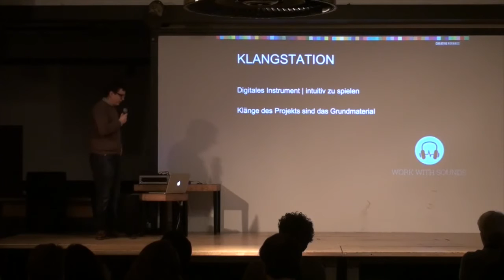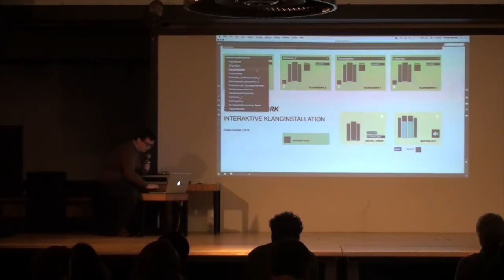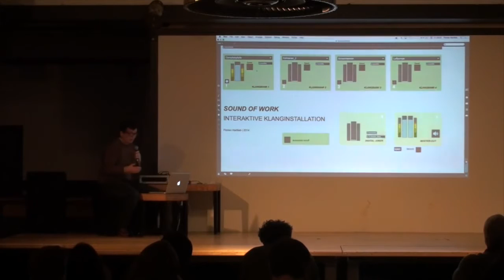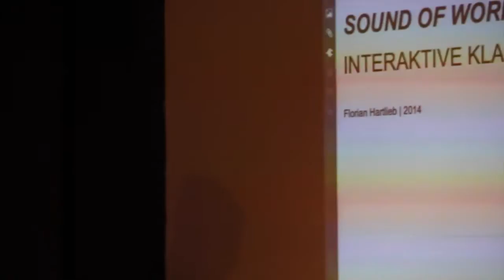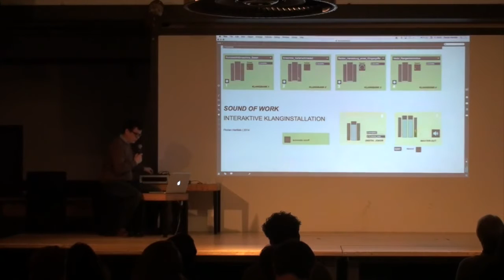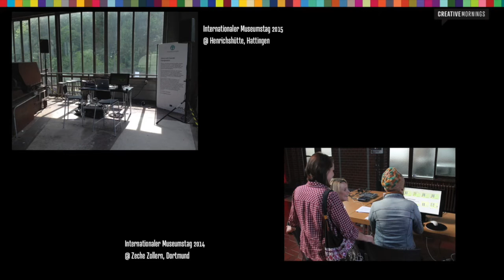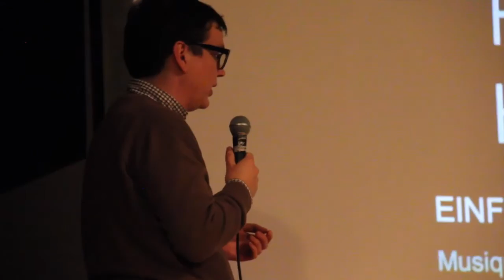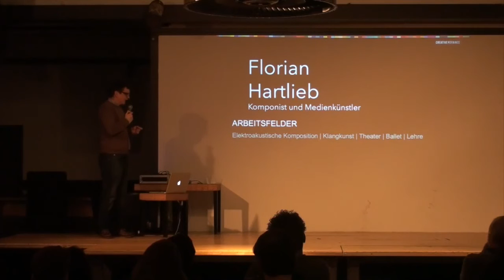Florian Hartlieb: "Wie klingt Arbeit?"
Florian Hartlieb spricht uber seine Klanginstallationen mit Klangen der Arbeit.

Florian Hartlieb at CreativeMornings Dusseldorf, November 2015. Free events like this one are hosted every month in dozens of cities. Discover hundreds of talks from the world's creative community